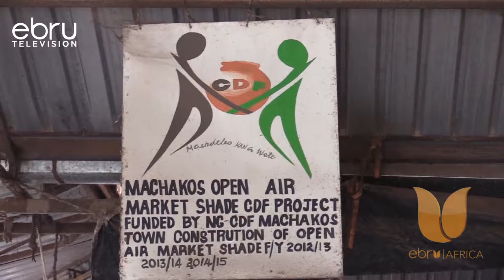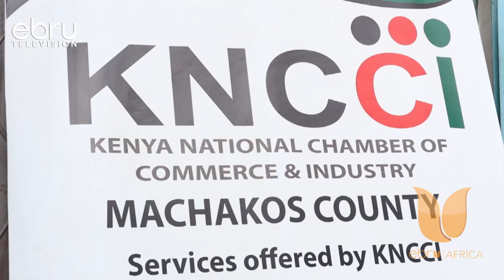Business Operators In Machakos Fear Cholera Outbreak In The County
Business Operators In Machakos County Have Called On The County Government To Reorganize The Town For It To Be Orderly And Simplify Ease Of Doing Business. The Operators Are Rasing Concerns Over Some Hawkers Have Been Selling Food Along The Streets Without Hygienic Safety Thus Endangering Lives As This Could Lead To Cholera Outbreak.